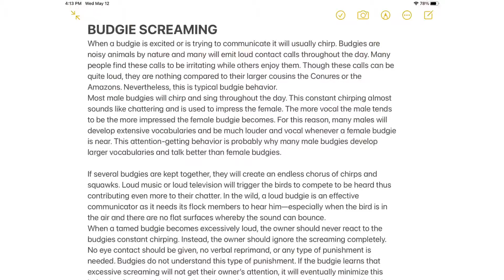Why My Budgie Scream/ Chirp/ Squawk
budgiesreaming/chirp
I will be talking about budgies screaming

wchanwwUCNA2PQJ3cLFTjgYFdY5oAww.youtubBX://link
Https//nel/e.com/